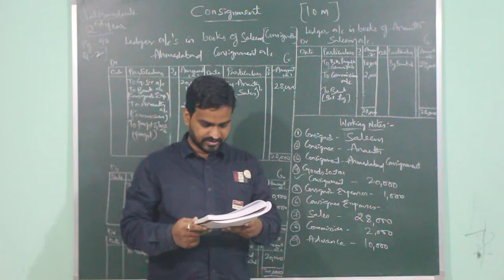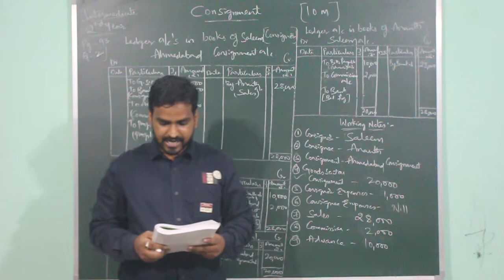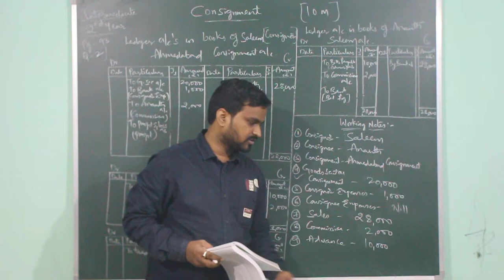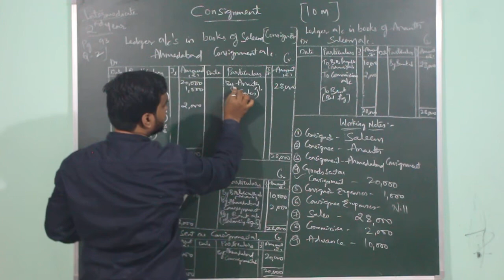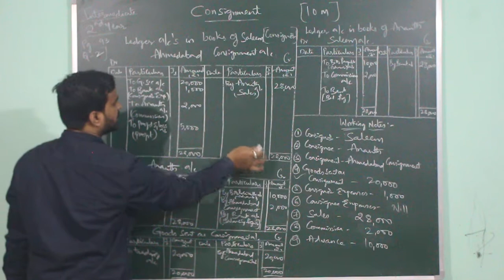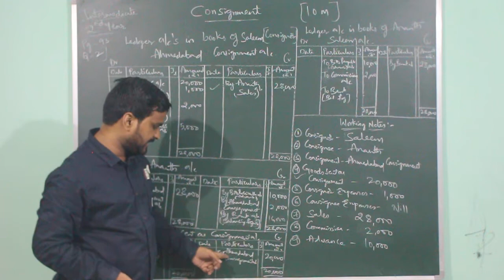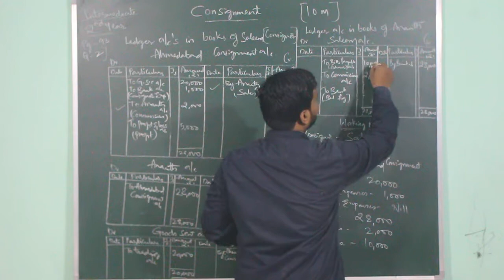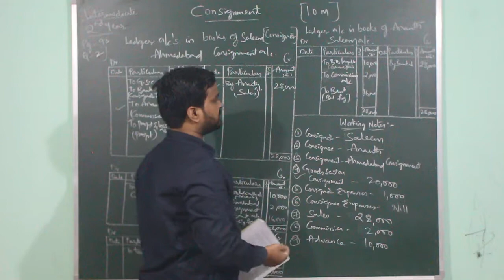Consignment - Problem # 2